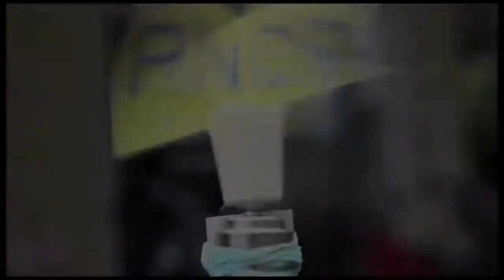School Science Fair Electricity Generating Waterwheel.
This was built by trial and error in our basement for a school science fair demonstration. The organizers asked for a waterwheel that generated electricity and then did something with it, as a demonstration of water power.